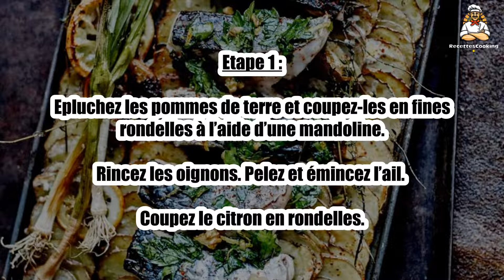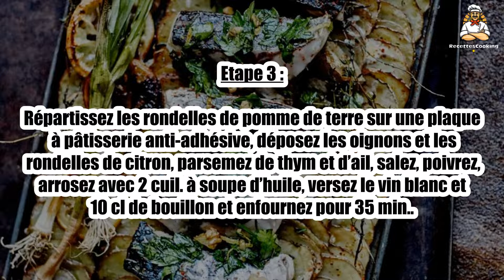🥔 Tian de Pommes de Terre et Mulet – Un Plat Gourmand et Simple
Le tian de pommes de terre et mulet est une recette savoureuse qui combine la douceur des pommes de terre avec le goût délicat du mulet. 🐟🥔 Parfait pour un dîner familial ou un repas léger, ce plat simple mais raffiné ravira vos papilles. Facile à réaliser, il est parfait pour ceux qui cherchent un repas réconfortant !